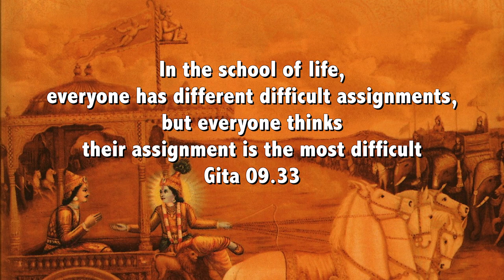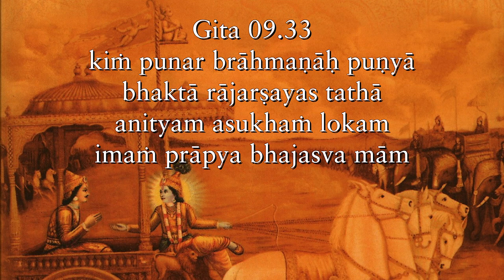Life is a school in which everyone thinks their exam is the toughest Gita 09.33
In the school of life, everyone has different difficult assignments, but everyone thinks their assignment is the most difficult Gita 09.33
Websites: